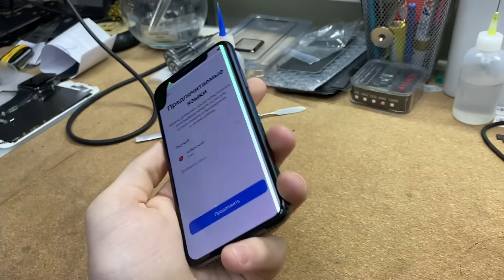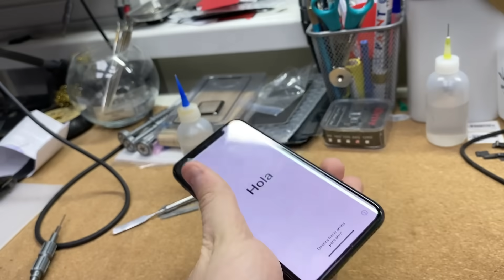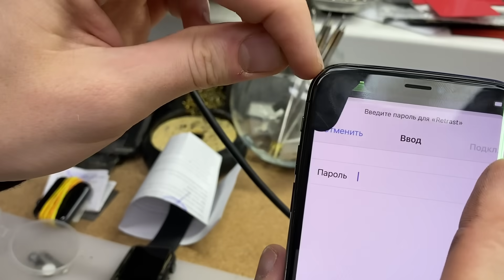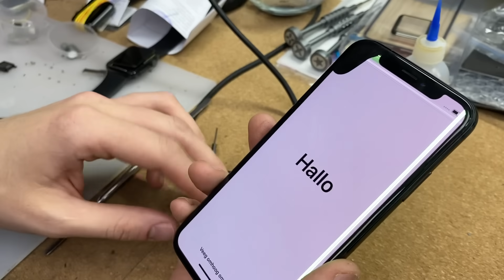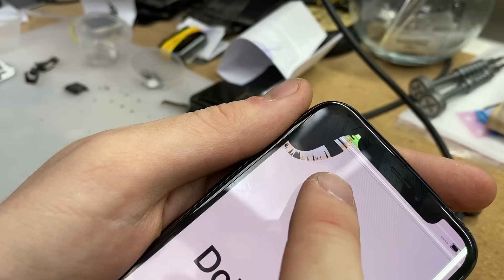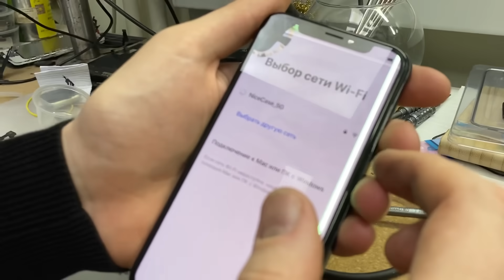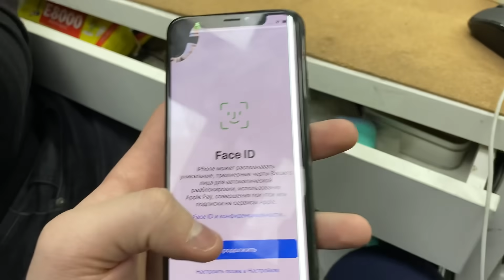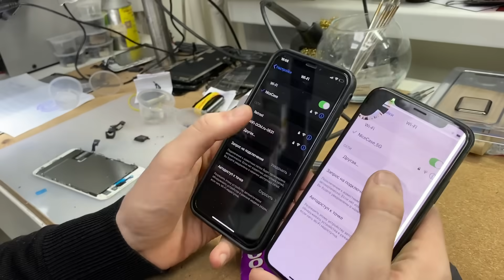Нашел iPhone X за 5.000₽ - СКОЛЬКО СТОИТ ВОССТАНОВИТЬ ДО НОВОГО?!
Вот такого убитого пациента сдал постоянный клиент за символическую плату! И теперь встает вопрос после полной диагностики и дефектовки - сколько же будет стоить ремонт и полное восстановление этой трубки до состояния новой?! И имеет ли эта затея смысл?!